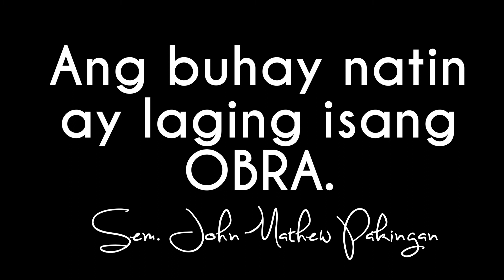January 25, 2021 ARAW- ARAL Pang araw-araw na aral sa buhay! "OBRA"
ARAW- ARAL
Pang araw-araw na aral sa buhay!
"OBRA"

"Ang buhay natin ay laging isang OBRA."
-Sem. John Mathew Pakingan